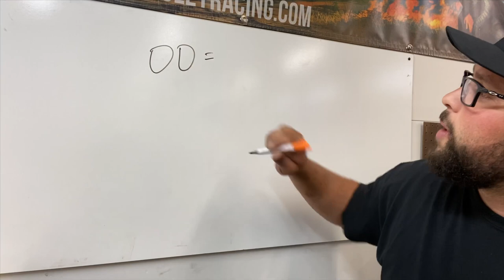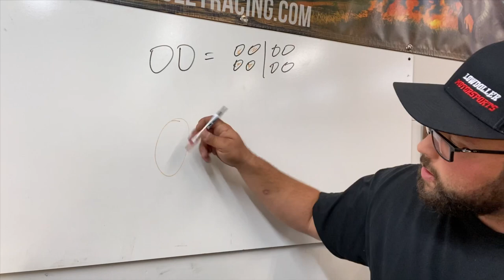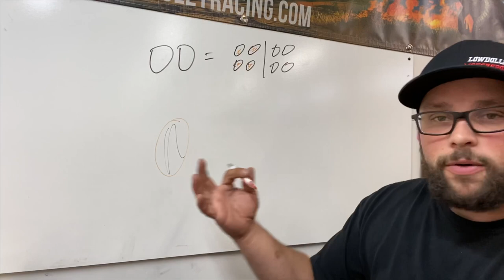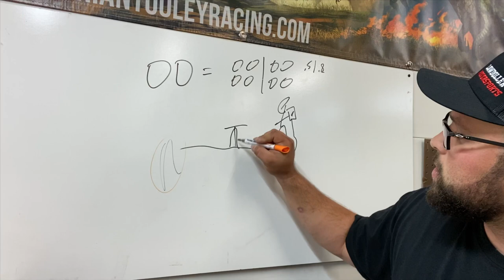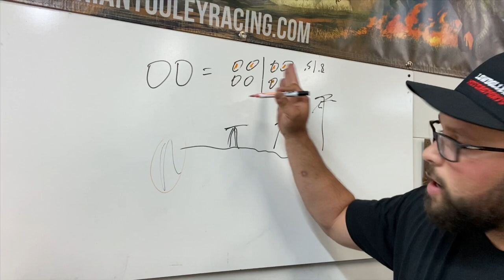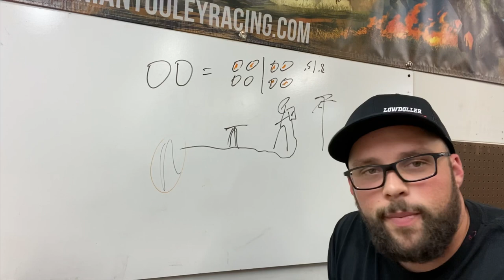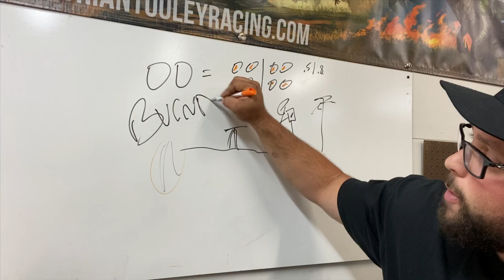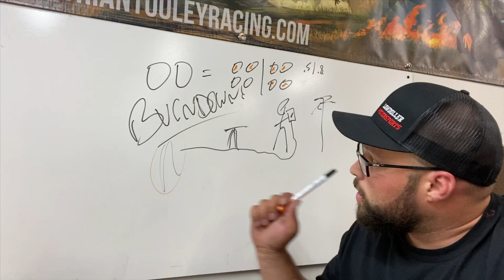Double Bulb Burndown Throwdown!